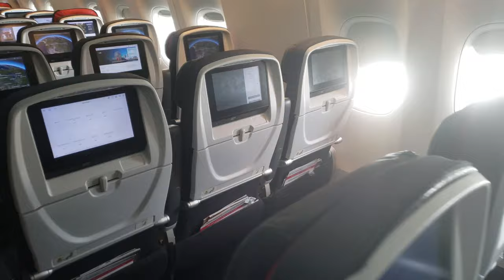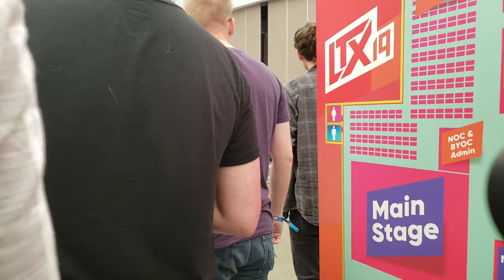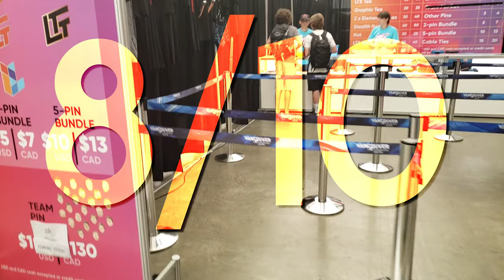LTX 2019 REVIEW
Background Music - AdhesiveWombat - Storm Crusher (WAN Show Intro 2015) & The Come Up instrumental - Logic